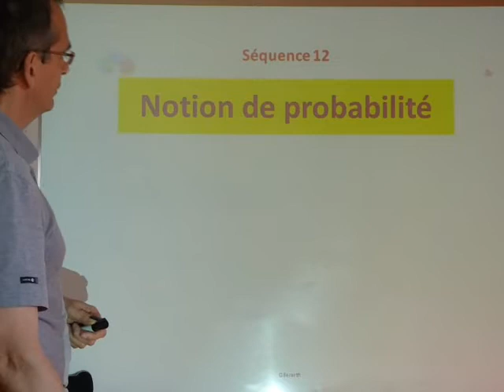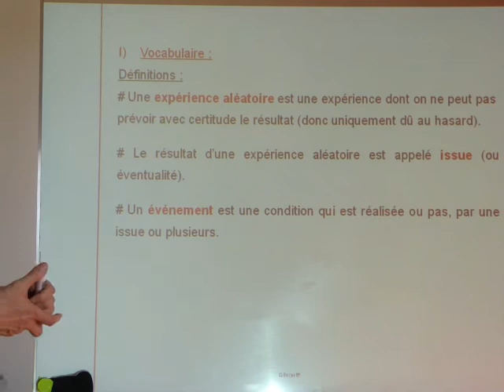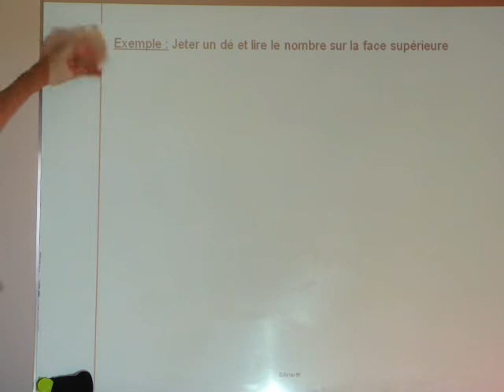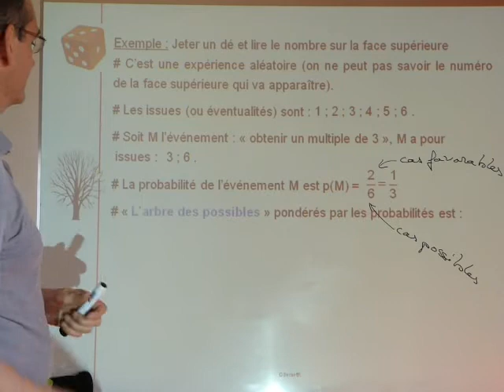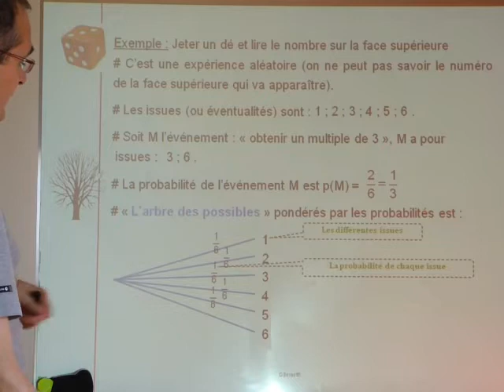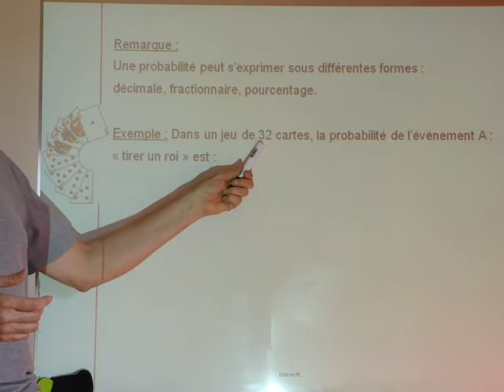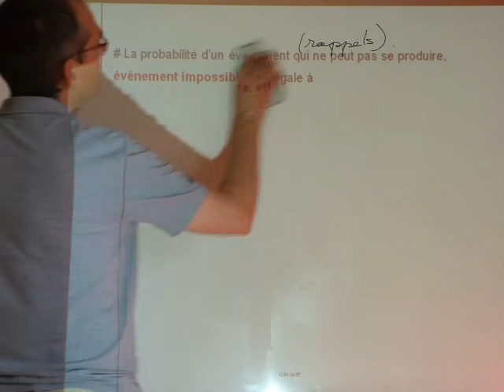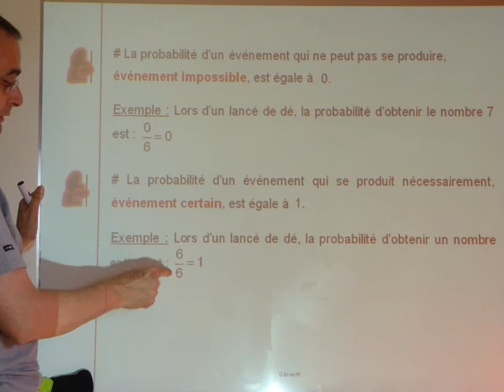3ème Cours Séq 12 Probabilité I) Vocabulaire du 18 maiPL